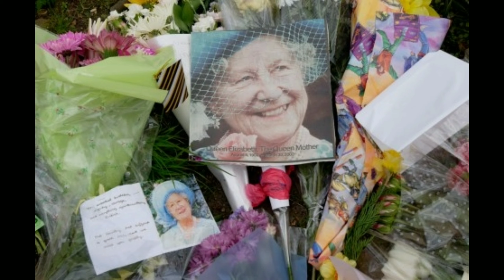Reverend Set To Lead Queen Elizabeth II's Funeral Offers Insight On What To Expect.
We promise to give you trending news about the Royal Family. Stay with us as we update you with news about the Royal Family house.